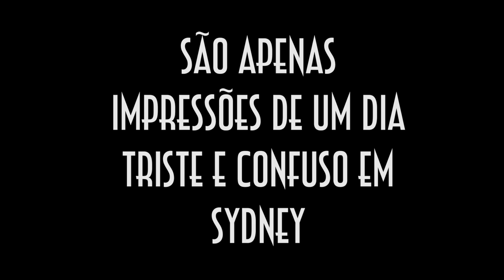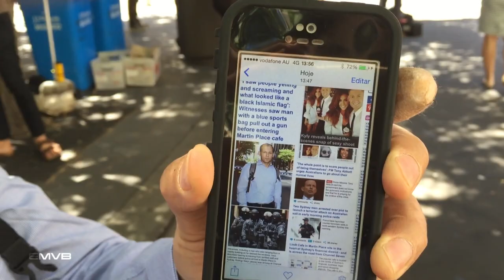Terrorismo ou Fanatismo? O dia que Sydney parou! - EMVB - Emerson Martins Video Blog 2014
15 de Dezembro de 2014 foi o dia que a cidade de Sydney praticamente parou mediante um ataque terrorista! Será?
Apesar de confusas as informações, nesse vídeo Emerson conta como foi esse dia e mostra detalhes da espera de poder evacuar o prédio próximo à cena do ataque!

Infelizmente esse atentado acabou de forma trágica! Dois reféns morreram além do sequestrador!